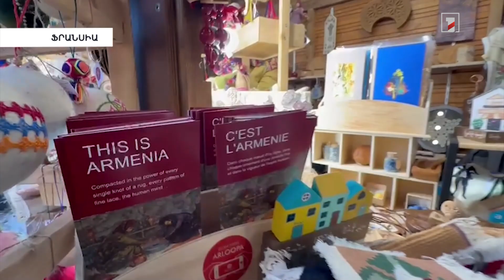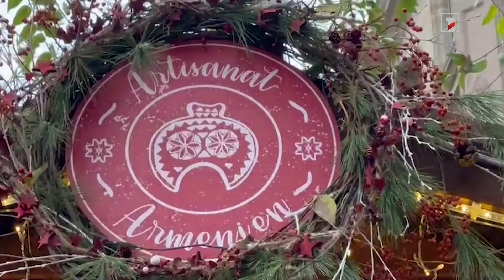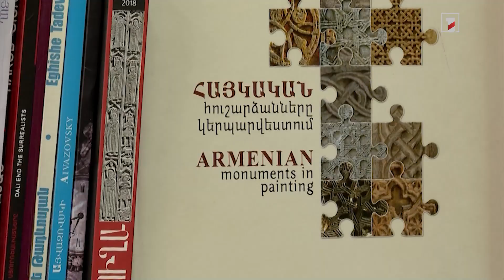Ամանորի տոնավաճառ Ստրասբուրգում. Հայաստանը մասնակցում է առաջին անգամ